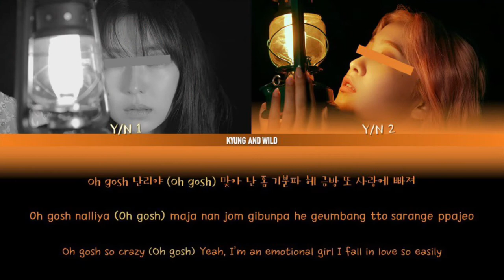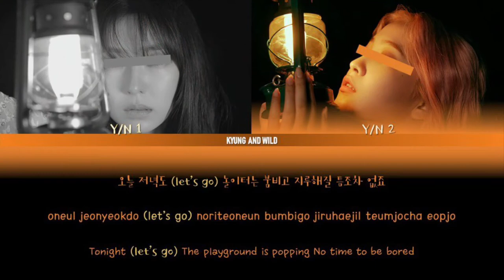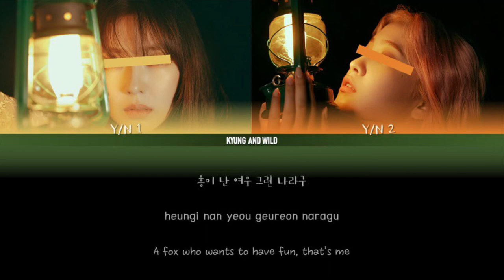♯ PEEK-A-BOO ,, girl duo [ original ; red velvet ]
༴⌨ › ꒷꒦꒷ positions ꒷꒦꒷
── y/n 1 : rapper, dancer, sub vocalist
── y/n 2 : vocalist, rapper, face of the group

༴⌨ › ꒷꒦꒷ line distribution ꒷꒦꒷
── y/n 1 : 45.29 %
── y/n 2 : 54.71 %

༴⌨ › ꒷꒦꒷ notes ꒷꒦꒷
── words from me : unrelated but happy birthday to the loml , lee hee seung !

── song / music : peek a boo
── artist : red velvet
── album : dimension : the red festival

༴⌨ › ꒷꒦꒷ tags ꒷꒦꒷
── 2 members peek a boo
── peek a boo red velvet
── peek a boo red velvet lyrics
── peek a boo empty arena
── peek a boo 8d
── peek a boo 2 members
── peek a boo audio
── peek a boo slowed
── peek a boo slowed and reverb
── peek a boo male version
── peek a boo cover
── peek a boo dance
── peek a boo dance practice
── your girl group
── your girl group 2 members
── your girl group 2 members red velvet
── your girl group 2 members peek a boo
── your girl group peek a boo
── how would your girl group sing peek a boo
── you as a member red velvet